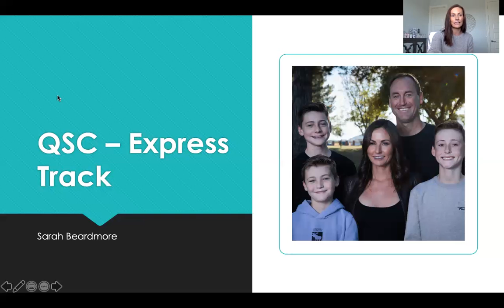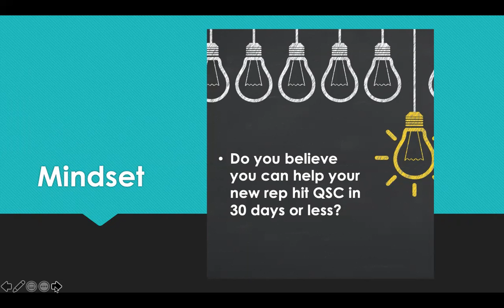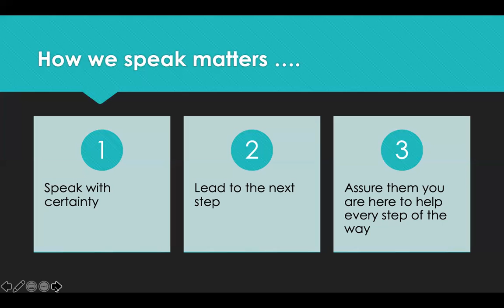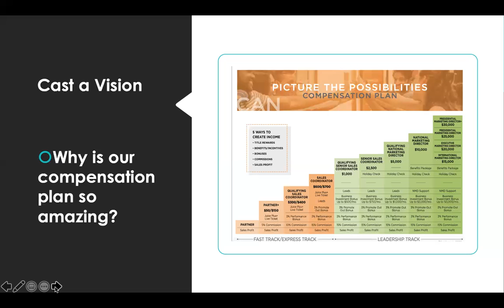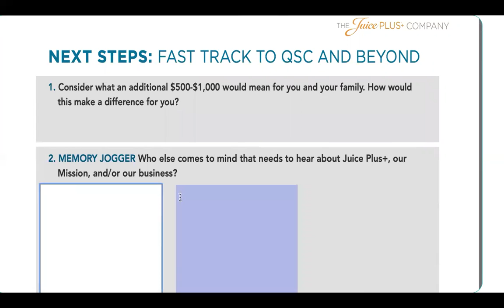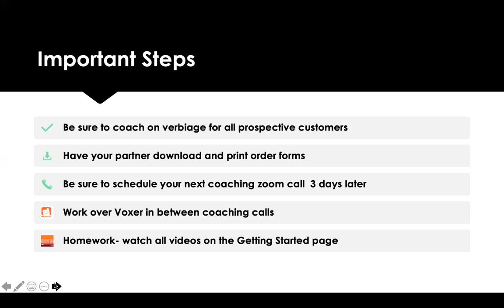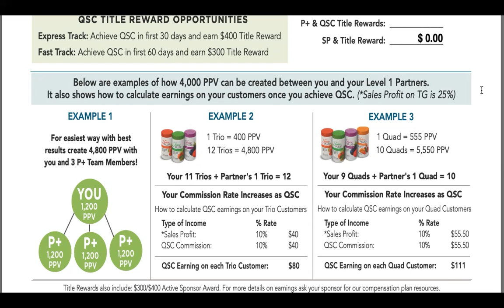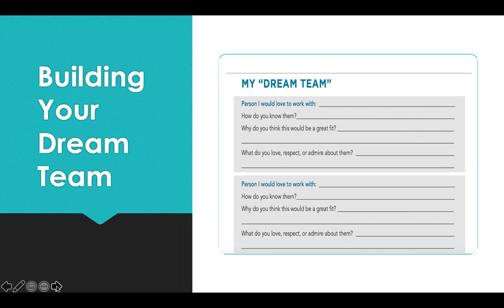QSC Express Track